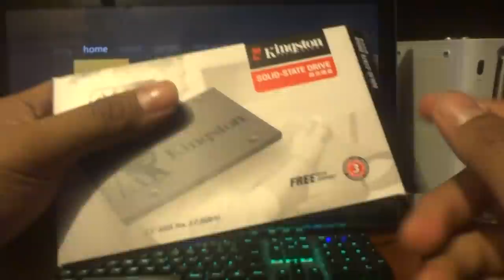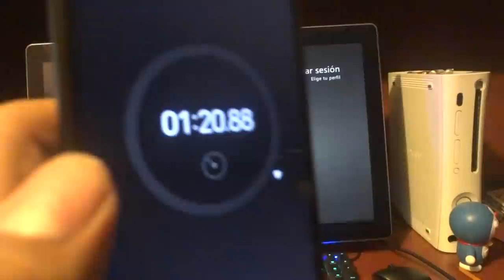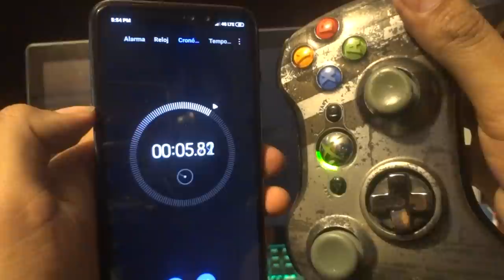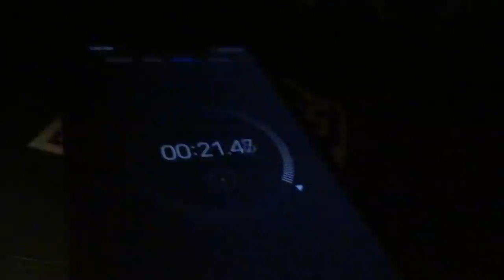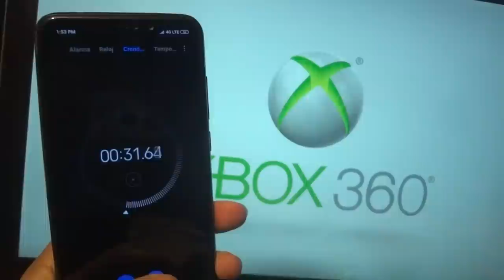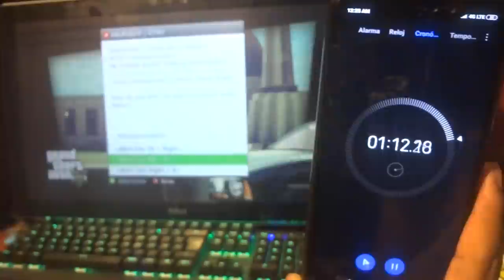POTENCIANDO MI XBOX 360 | Reviví mi XBOX 360 con SSD en #2019